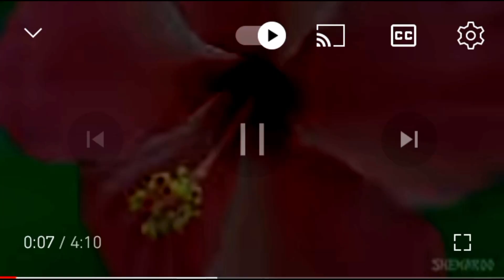Real story of Jaya Prada: Biography: Success story:Struggle Story:life story and un unknown fact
Real story of Jaya Prada Biography:Success story:Struggle Story:life story and un unknown facts

This video about biography, success story, struggle for success story, struggle story, life story:Un unknown facts and explain love story of Jaya Prada in hindi .

Jaya Prada is an Indian actress, She is a most beautiful and talented.